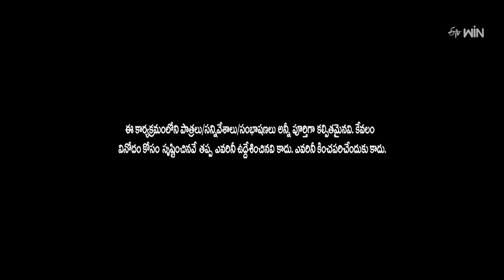Venky Monkies & Thagubothu Ramesh Performance | Jabardasth | 2nd May 2024 | ETV Telugu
Venky Monkeys and Thagubothu Ramesh's team come onto the stage with a hilarious skit and entertain the judges with their performance.